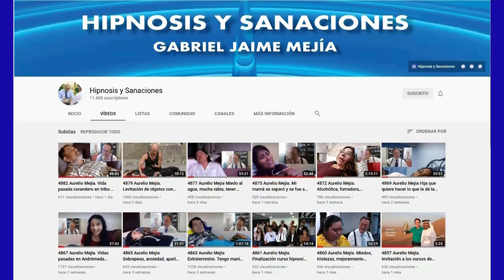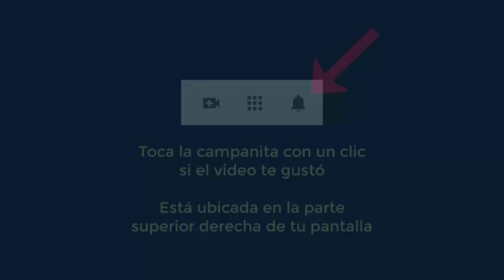4966 Aurelio Mejia explica espíritu, posesión y exorcismo en 4 curso virtual hipnosis, 2021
Aurelio Mejia explica espíritu, posesión y exorcismo en 4 curso virtual hipnosis. Medellín, 28 octubre 2021.